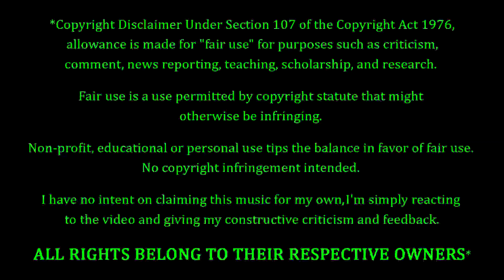Shinedown - Bully REACTION & REVIEW! FIRST TIME HEARING!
Shinedown Fans. FEELIN' YOU!!! Tonight we're coming back to Shinedown, with a song entitled "Bully". How's this one gonna go? Only one way to find out...

10 = Perfection (Unobtainable)
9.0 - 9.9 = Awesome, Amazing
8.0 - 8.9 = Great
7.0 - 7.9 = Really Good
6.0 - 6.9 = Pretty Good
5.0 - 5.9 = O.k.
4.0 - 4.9 = Not So Good
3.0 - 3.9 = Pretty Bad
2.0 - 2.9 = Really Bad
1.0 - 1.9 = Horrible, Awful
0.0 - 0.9 = A Travesty, An Affront To Nature